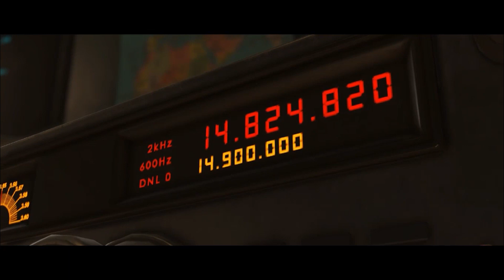INJUSTICE 2 LEGENDARY EDITION PC STORY MODE DIO 5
Injustice 2 legendary edition story mode cijela igra PC gameplay!
Ako vam se svidi nekih od mojih video, preplatite se jer je besplatno, time bude meni pomogli da dođemo do 100 000 preplatnika